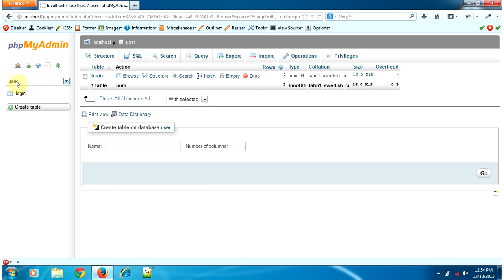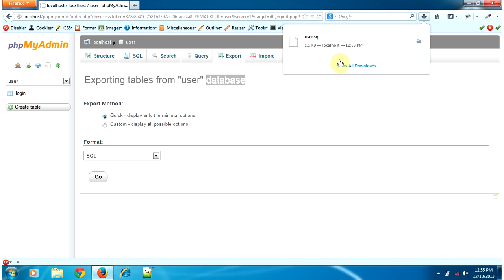How to Export MySQL Database as sql file from phpMyAdmin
Pentaho is a powerful Business Intelligence Suite offering many features: reporting, OLAP pivot tables, dashboarding and more.
Report Designer: An advanced report creation tool. If you want to build a complex data-driven
report, this is the right tool to use. Report Designer offers far more flexibility and functionality
than the ad hoc reporting capabilities of the Pentaho User Console.
• Design Studio: An Eclipse-based tool that enables you to hand-edit a report or analysis view
xaction file. Generally, people use Design Studio to add modifications to an existing report that
cannot be added with Report Designer.
• Aggregation Designer: A graphical tool that helps improve Mondrian cube efficiency.
• Metadata Editor: Enables you to add a custom metadata layer to an existing data source.
Usually you would do this for a data source that you intend to use for reporting; it's not
query.
• Pentaho Data Integration: The Kettle extract, transform, and load (ETL) tool, which enables
you to access and prepare data sources for analysis, data mining, or reporting. This is
generally where you will start if you want to prepare data for analysis.
• Schema Workbench: A graphical tool that helps you create ROLAP schemas for analysis.
This is a required step in preparing data for analysis.